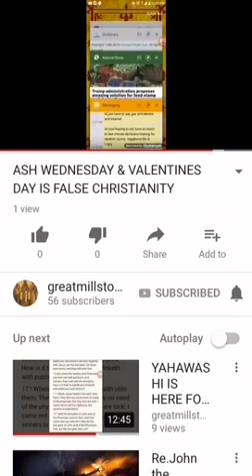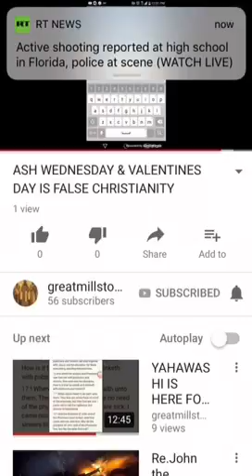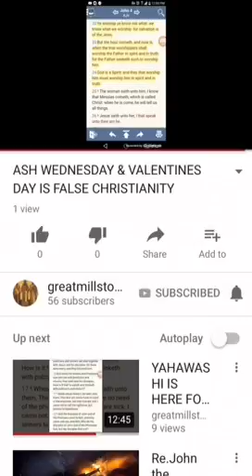Be aware of false information pt2